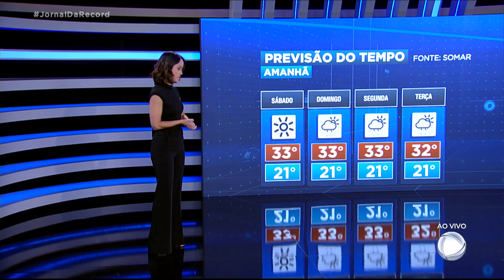Veja a previsão do tempo para o fim de semana em todo o Brasil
Fim de semana será de tempo firme e quente em boa parte do Sudeste e no interior do Nordeste. No Sul, um novo ciclone extratropical se forma e ganha força no domingo (31), deixando toda a região em alerta para fortes tempestades. Cidades do estado gaúcho, de Santa Catarina e do oeste do Paraná podem receber metade de toda a chuva esperada para janeiro inteiro. No Centro-Oeste e no Norte, pancadas. A chuva aperta entre o Amapá e o Maranhão, incluindo a capital paraense.